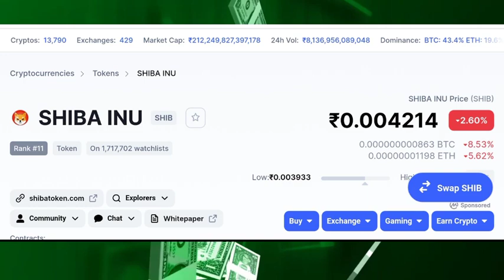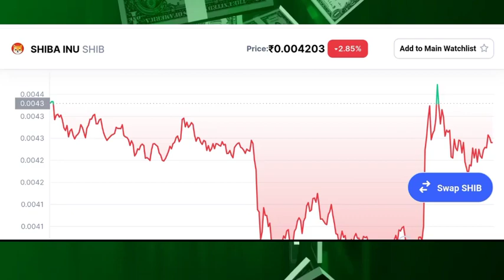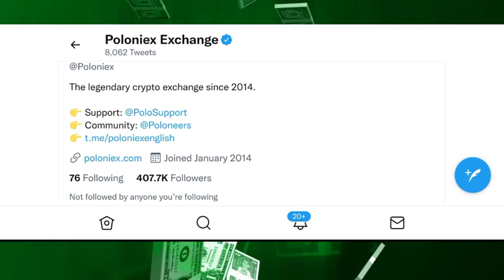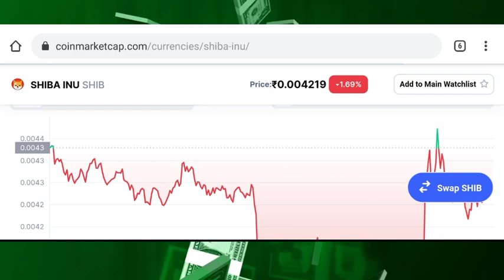📣SHIBA INU COME BIG EXCHANGE LISTING |shiba inu coin,shiba inu coin news today ,shiba inu prediction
📣SHIBA INU COIN BIG BREAKOUT! +1000%
shiba inu coin price prediction 2025 hindi,
shiba inu coin price prediction in hindi,
shiba inu coin price prediction tamil,
shiba inu coin price prediction telugu,
shiba inu coin price prediction after shibaswap,
bone shiba inu coin price prediction,
shiba inu coin price prediction elon musk,
shiba inu coin price prediction 50 cent
shiba inu coin telegram,
shiba inu coin target price,
shiba inu coin total supply,
shiba inu coin news today t,
shiba inu coin update tamil,
shiba inu coin upcoming events,
shiba inu coin update hindi,
shiba inu coin use,
shiba inu coin update today hindi,
shiba inu coin 1 rupees,
shiba inu coin hit 1 cent,
shiba inu coin reach 1 cent,
shiba inu coin 2022 price prediction,
shiba inu coin 2030,
shiba inu coin 2021 price prediction,
shiba inu coin 2023,
shiba inu coin phase 2,
shiba inu coin after 2 years,shiba inu coin 3 rs,shiba inu coin 3 years,